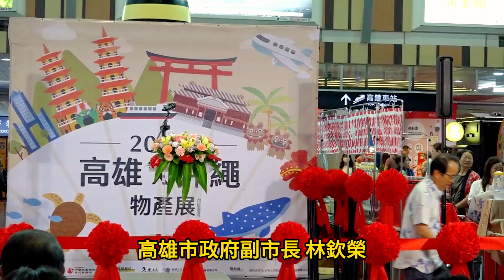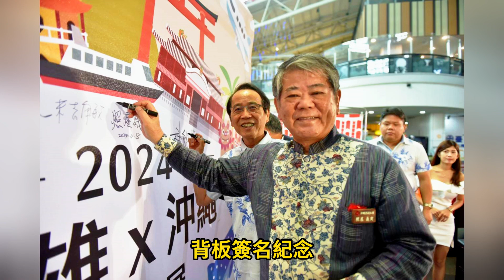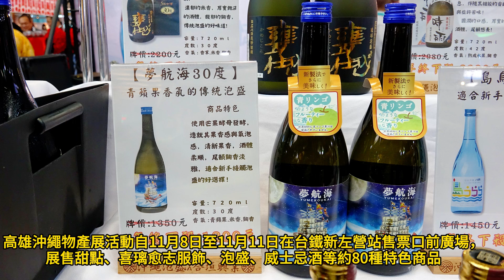「2024高雄x沖繩物產展」開幕儀式 林欽榮副市長見證台日友好交流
由chatgpt和AI模型驅動生成歌詞，再由網路音樂創作成歌曲

高雄台鐵新左營站人流中 沖繩物產風滿場飄送四日
甜點服飾威士忌酒香氣濃 文化觀光交流先行在心中

泡盛威士忌在手 品味城市的節奏
旅客來自四方走 彼此心靈更靠攏

沖繩之戀在這裡 甜蜜滋味在心底
文化旅程無盡頭 共築繁榮的未來

新左營站前熱鬧無限 歷史與未來交匯的點
旅客潮湧不曾停歇 合作機會隨風而起

雙城交流共同進 帶來希望和信心
人才培育永不錯 長久友好共創成

今(11/8)日林欽榮副市長代表高雄市政府出席「2024高雄沖繩物產展」開幕儀式，由「福邦開發公司」及「沖繩產業振興公社」選在人流車潮鼎盛的台鐵新左營站台鐵售票口前廣場舉辦，希望讓更多旅客，體驗最道地的沖繩文化。感謝日本沖繩縣照屋義實副知事率團來高雄以及台日交流協會高雄事務所奥正史所長、臺鐵公司董事霍善屏，以及關心在地發展的黃文志議員、陳善慧議員等貴賓出席一同參加開幕剪綵，讓雙方觀光及文化的緊密交流，構築城市互惠發展的基礎。

根據日本觀光局統計，2024年上半年臺灣赴日旅客達到57.45萬人次，已創下歷史新高，目前高雄往返沖繩兩地，有中華航空及臺灣虎航每周10航班的直飛班機，快捷便利的交通，讓南臺灣民眾樂於前往沖繩觀光旅遊，也成為日方看好南臺灣市場消費潛力的重要因素，未來高雄仍將持續增加新航點，連接亞州主要城市，成為更多跨國公司投資南臺灣的首選城市。

此次活動選在高鐵左營站，顯見左營作為三鐵共構核心樞紐交通區位的發展性，也深獲國際城市認同，在台積電進駐高雄磁吸效應下，2024年是站區周邊商業發展急速飛躍成長的一年，除有國揚集團在今年3月斥資188億得標市府的「左營高鐵科技之心」開發案；6月Global Mall(環球購物中心)新左營車站經營者冠友公司和台鐵公司續約5年；10月新光三越也從交通部鐵道局標得「高鐵左營站附屬事業大樓（即彩虹市集）」20+10年的接續承租權，不難看出開發商對於左營發展深具信心。

高雄沖繩物產展活動自今日11月8日至11月11日在台鐵新左營站售票口前廣場盛大舉行，現場並展售包括甜點、喜璃愈志服飾、泡盛、威士忌酒等約80種特色商品，讓文化、觀光交流先行，作為雙方未來在人才培育、甚至是建立長久友好交流的基礎，對於提升高雄的國際能見度，帶動雙邊貿易繁榮發展，將有莫大助益，也為未來合作創造契機。

最後林欽榮副市長一併感謝陳麗珍議員、邱俊憲議員團隊、李柏毅、許智傑、黃捷立委團隊代表以及新下里黃慶德里長、新中里黃昱誌里長出席共襄盛舉。